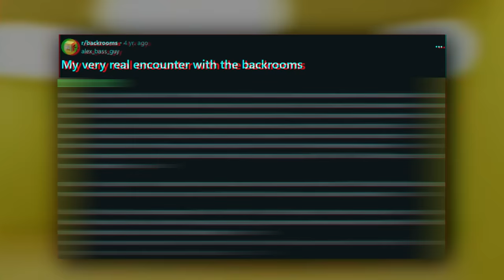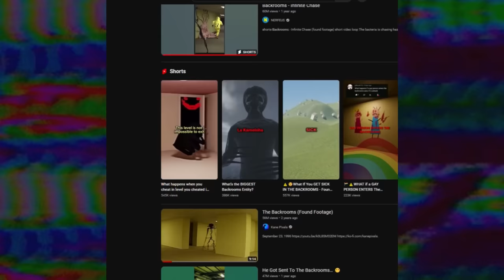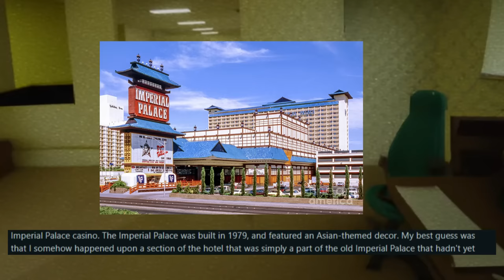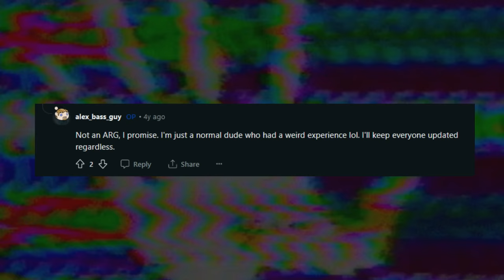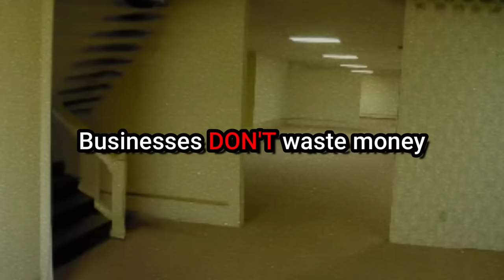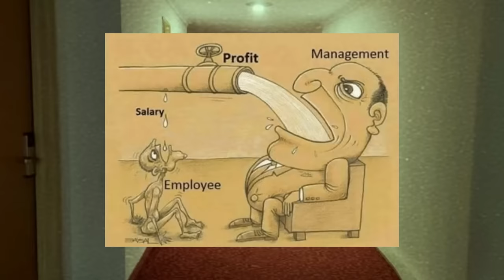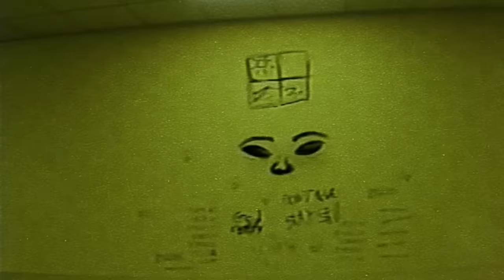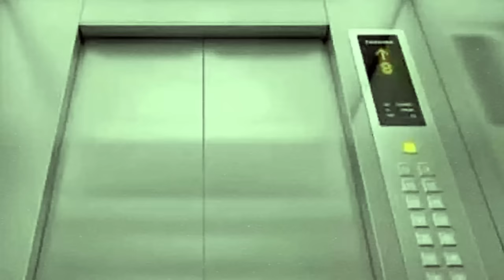The Redditor Who Found the Backrooms...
This is an ALLEGEDLY TRUE encounter from reddit, where someone glitches out of reality into a Backrooms-like place... is it real, a hoax, an ARG? I'll let you take your best guess

If you liked this style/vibe of content, let me know, and I'll do more for sure, it was fun lol

intro 0:00
reading the encounter 1:58
examining the proof 9:30
outro 13:46